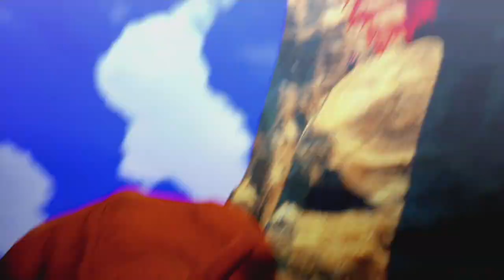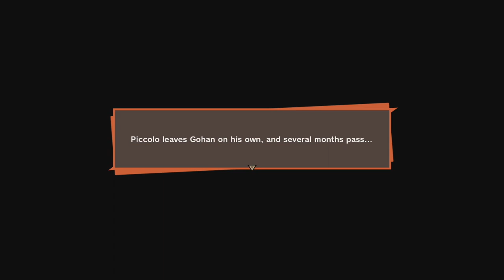DRAGON BALL Z KAKAROT WALKTHROUGH Part 3 Great Ape Gohan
DBZ KAKAROT LETS PLAY FINALLY HAVE TIME TO PLAY THIS. THIS LETS PLAY IS GOING TO BE SO EPIC I HOPE YOU ENJOY A LETS PLAY LIKE NO OTHER

Dragon Ball Z Kakarot Walkthrough Gameplay Part 1 includes a Review, Opening, Campaign Mission 1 of the Dragon Ball Z Kakarot Single Player Story Campaign for PS4 Pro, Xbox One X and PC. This Dragon Ball Z Kakarot Story Campaign Walkthrough will include the Full Game. Dragon Ball Z Kakarot Walkthrough Part 1 will include a Review, Goku, Gohan, Raditz, All Bosses, Cinematics, Cut Scenes, OST, Story Missions, Main Missions, New Gameplay, DLC, all Single Player Campaign Missions and the Ending.